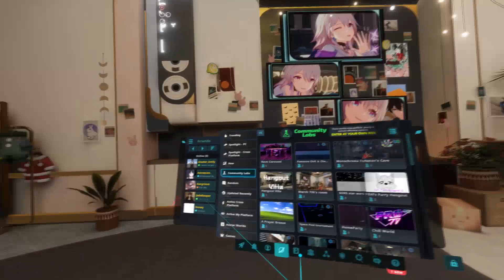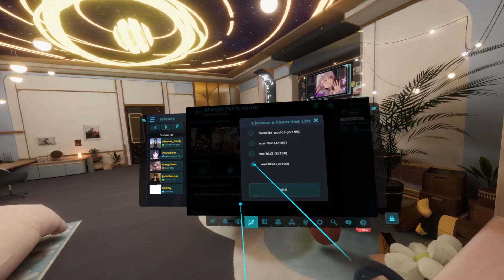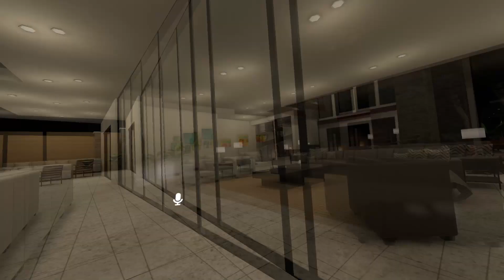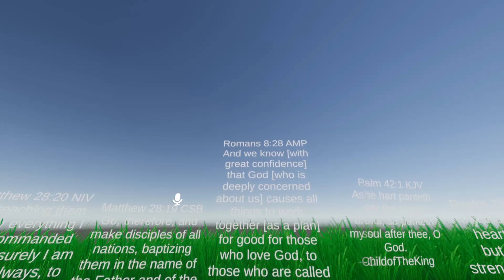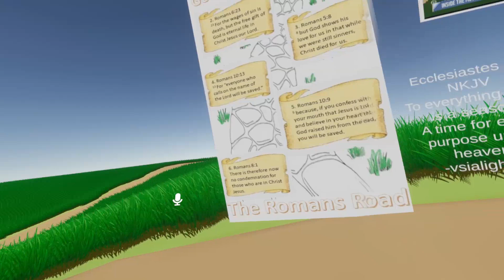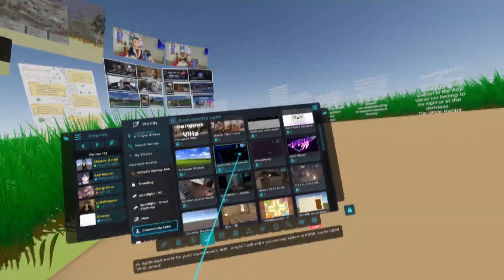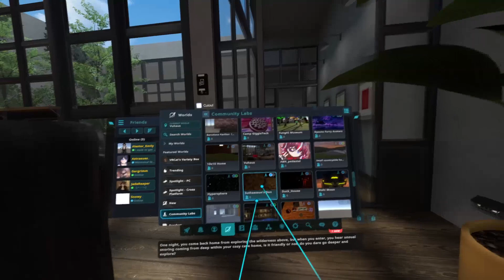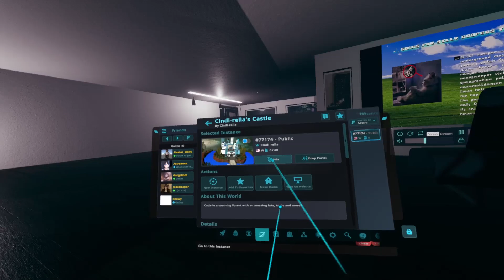Exploring Vrchat worlds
I explore some vrchat worlds to see what they are about.